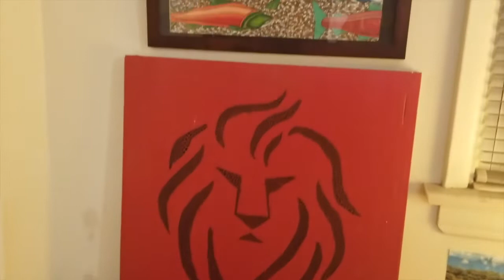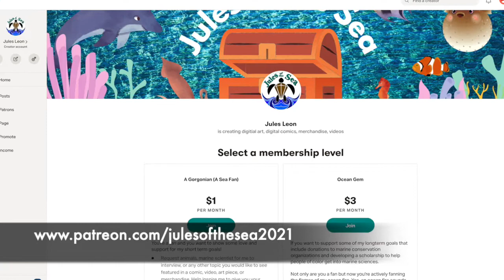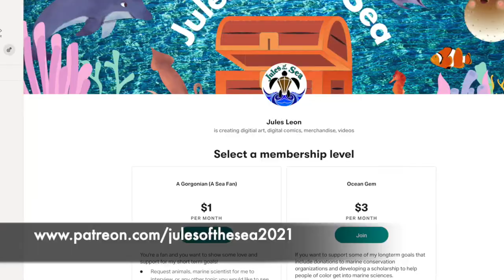Jules of the Sea: The O-FISH-IAL Beginning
Ahoy there! Welcome to Jules of the Sea! In this video you'll find what this channel will be all about!